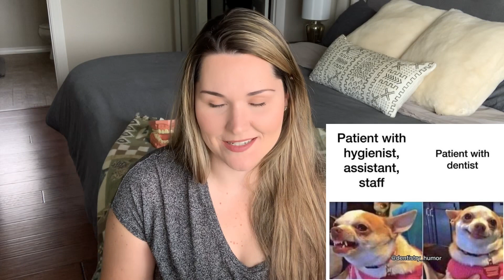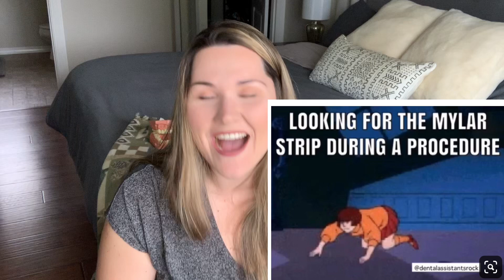DENTAL ASSISTANT REACTS TO FUNNY DENTAL MEMES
INSTAGRAM || @cheyennebuckalew SNAPCHAT || Cheyennemcc22